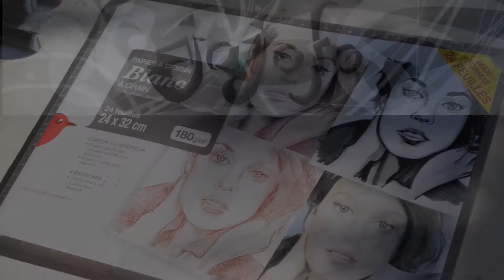Zeichnen macht Spaß: Pferde frei skizzieren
Zeichnen macht Spaß! Hier ein Speed Drawing wie ich Pferde frei skizziere - Pferde sind meine große Leidenschaft und ich liebe es, meinen Strichen freien Lauf zu lassen und neues zu probieren. Ich benutze hier u.a. die Alkoholmarker Gaph'it mit denen ich richtig coole Schattierungen und Effekte hinbekomme wie ich finde. Nichts muss perfekt sein - einfach eine "Seite voller Pferde". Ich habe mich nach draussen in die Natur gesetzt und das natürliche Licht, die Luft und das Vogelzwitschern genossen.

Manchmal muss es nicht eine unglaubliche Menge an Farben und stundenlanges Planen sein mit Bleistiftskizze etc. Einfach einen Filzer schnappen und loslegen. Ein paar Striche auf das Papier und sehen wie sie wirken.

Deswegen stelle ich hier auf diesen Kanal auch manchmal nicht so perfekte Zeichnungen, damit ihr sehen könnt, wie der Alltag eines Künstlers und Designers aussieht.

Wenn euch das Video gefallen hat, würde ich mich sehr über ein Abo, ein Kommentar und/oder ein "Gefällt mir" freuen. Teilt das Video gerne auch mit euren Freunden und schaut mal auf meiner Webseite vorbei

Du möchstest gerne eine Zeichnung bei mir bestellen oder selbst zeichnen lernen?

Hier noch meine Social Media Links, auf deren Profilen ihr mir folgen könnt um zu sehen, was ich aktuell gerade mache:

Material:
Graph'it Alkoholmarker in Graustufen
Faber Castell Aquarellstifte (24er)

Ausrüstung:
DSLR Nikon D3300
Compact Kamera Fujifilm SL1000
Mantona Reisestativ

Paper Mate Flair Fasermaler 12erpack

Software:
Adobe Photoshop CC
Magix Video 2015 Deluxe